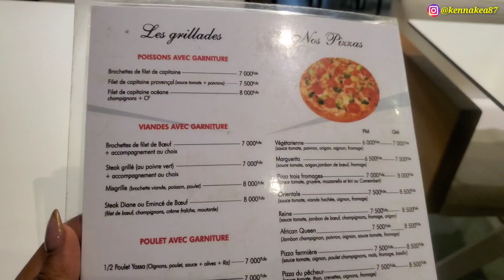Simple Birthday Photoshoot|| Dine With Us